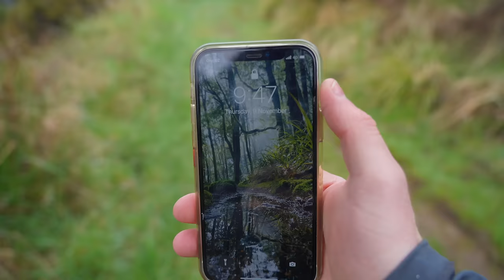Tent Camping in the HEAVY Rain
Camping in the heavy rain on a mountain with tent and tarp. This was a great trip with good food cooked over the campfire. Rainstorm and heavy rain and a freezing cold night.

for heaps of high quality outdoor gear.